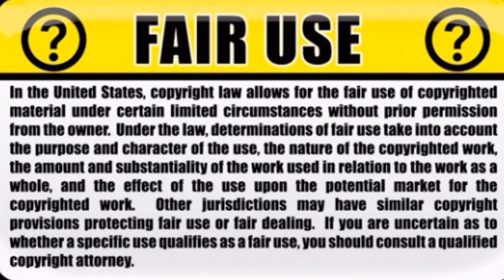Spanish & Portuguese wildfires (footage)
A state of emergency has been declared as firefighters continue to battle the flames which have been worsened by Hurricane Ophelia.
At least 27 people have been killed in wildfires ravaging parts of Portugal. Blazes which broke out across the border in Spain have also claimed three lives.